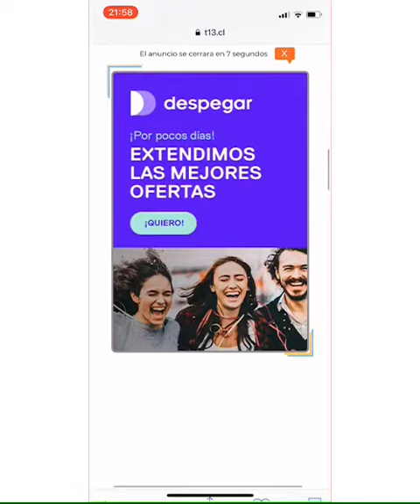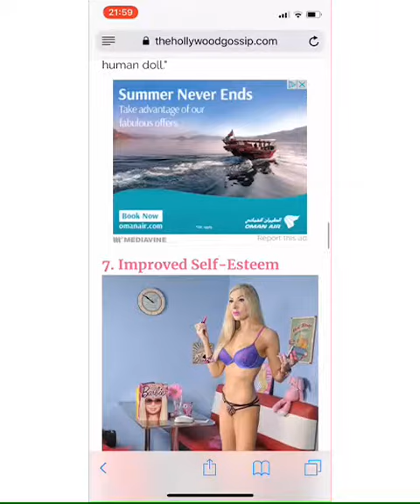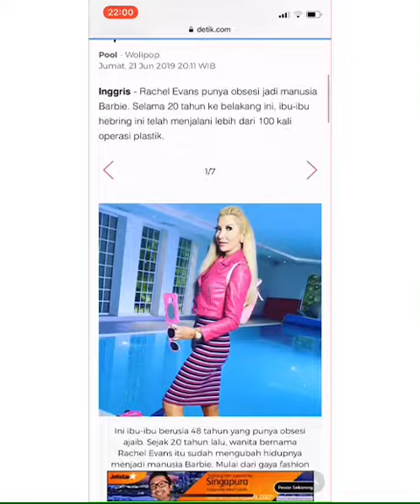Connecting Around The World | Rachel Evans Barbie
📞TV Bookings: Susan Scott Lookalikes
📞PA’s: Scarlett Entertainment,
📸PR: Caters News Agency
🎬TV Ch5 OMG My Barbie Body
🎬Guest Star Celebrity Botched

update 2019: before flying out to Tenerife I appeared as studio guest on Talk Radio Badass Women show interview aired live on Saturday night of June 15th 2019 at the London Bridge studios